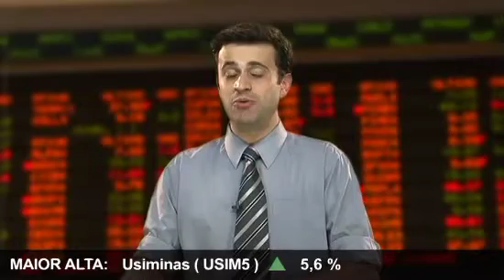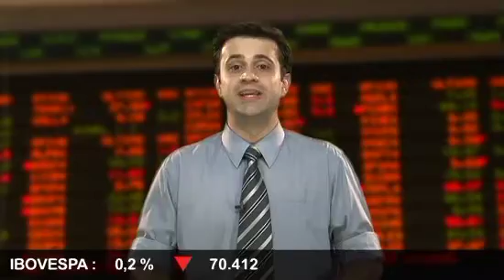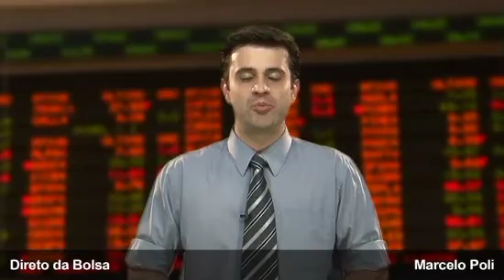Direto da Bolsa - 28 de Outubro de 2010 - 2ª Edição